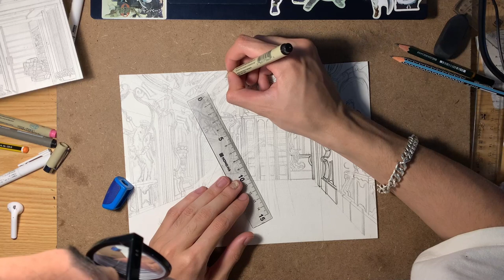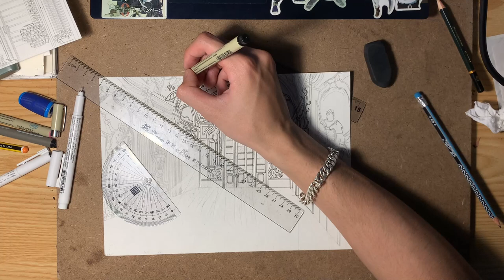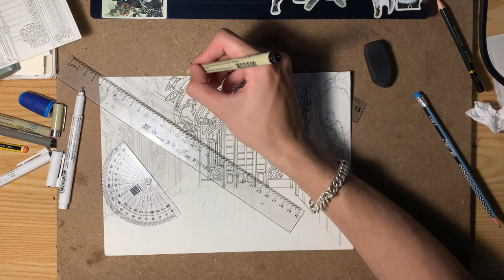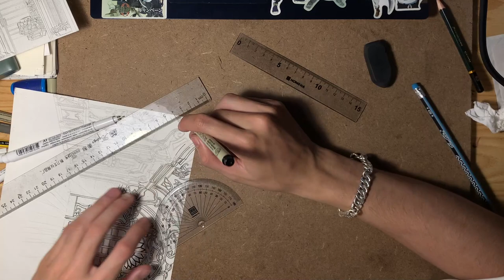Cách vẽ một bức tranh từ mọi thứ!